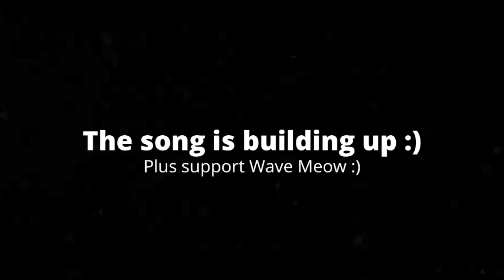[5:22] "Brooklyn Guy In Friday Night Funkin!!!" Reacting To If Jeffy Was In Friday Night Funkin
This is my Reaction to If Jeffy Was In Friday Night Funkin. Honestly it was a solid YTP with good edits here and there. Overall I'd give it a 6/10 a passable video